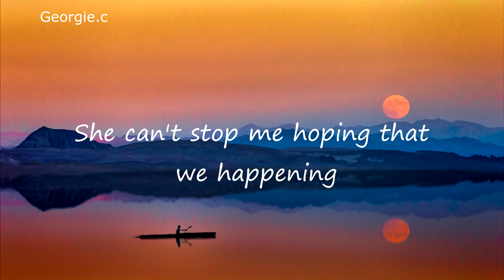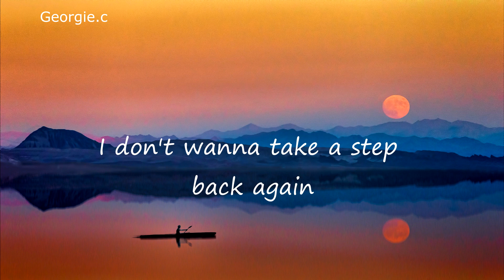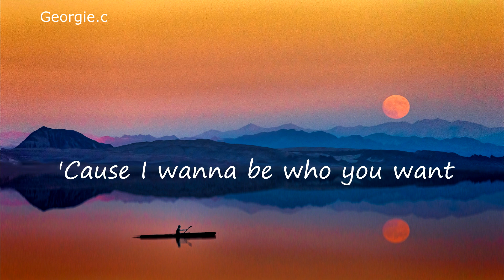Smile - Winston Surfshirt [Lyrics]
Shot some live video’s at Mary's Underground for you all.
Here’s the first or three tunes from Apple Crumble.

Credits:
Prod/Dir - @mik.mik.mik.mik.mik (Lachlan McAllister)
DOP/Dir - @cg_moore (Chris Moore)
1stAD/Dir - @levjutsen (Lev Jutsen)
Sound - @adzywadzy87 (Adam Kaye)
Sound - @dot_higgety (Adam Hignett)
Set - @alexandramuir (Alex Muir)
Set - @eirenasapounas (Eirena Sapounas)
Cam Operator - @the_first_josh (Josh Hargrave)